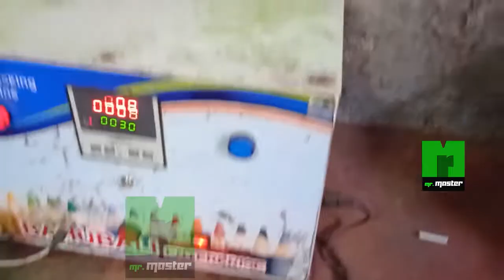Amazing Velvet Pencil Making Process | वेलवेट पेन्सिल कैसे बनाते है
How to manufacture velvet pencils. this is the full process of velvet pencil making.

Track Title: Positive Fuse
Artist: French Fuse